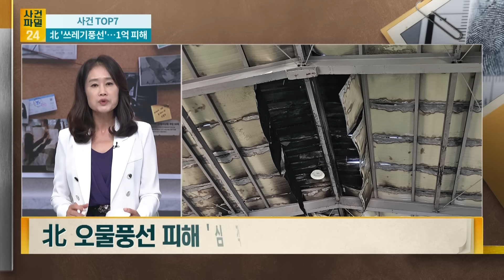[사건파일24] "北 오물풍선에 기폭제"?...파주창고서 화재 원인은 '오물풍선'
북한이 날려보낸 오물풍선이 경기 파주시 한 창고에 떨어지며 불이 났습니다.
9일 경기도북부소방재난본부에 따르면 전날 오후 2시쯤 파주시 광탄면의 한 창고 옥상에 북한의 오물풍선이 떨어지며 화재가 발생했습니다.
불은 3시간 만에 꺼졌지만 창고 1개 동 지붕 330㎡가 불에 타 소방 추산 8729만원의 재산 피해가 발생했다. 인명 피해는 없었습니다.
자세한 이야기가 궁금하시다면 사건 파일 24를 확인해 주세요

📡 월~금 06:50 강스라이팅 (유튜브)
📡 월~금 07:30 뉴스퍼레이드
📡 월        08:40 네트워크 매거진
📡 월~금 09:00 신통방통
📡 월~금 10:20 강펀치 (유튜브)
📡 월~금 13:00 보도본부 핫라인
📡 월~금 14:30 사건파일 24
📡 월~금 17:20 시사쇼 정치다
📡 월~금 21:00 뉴스9
📡 월~목 21:50 윤정호의 뉴스 더 (유튜브)
📡 토~일 14:00 뉴스현장
📡 토~일 17:40 시사쇼 정치다
📡 토~일 19:00 뉴스7